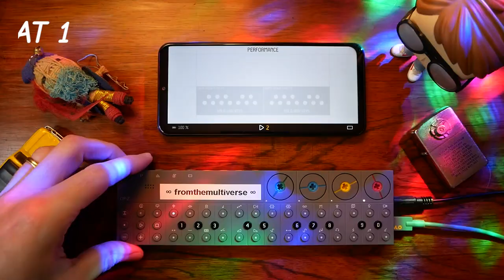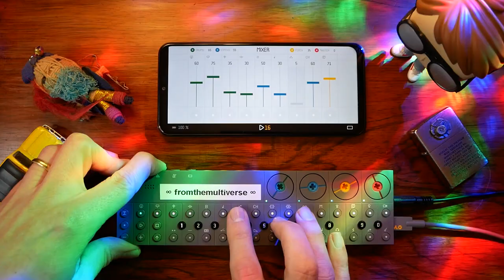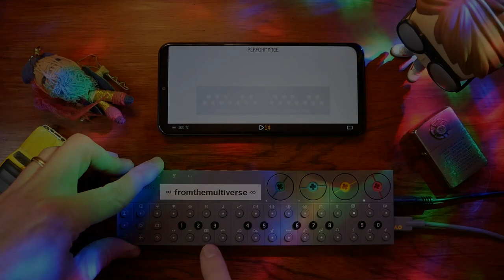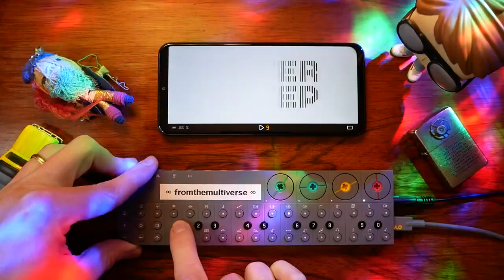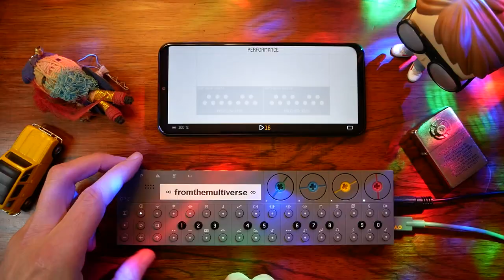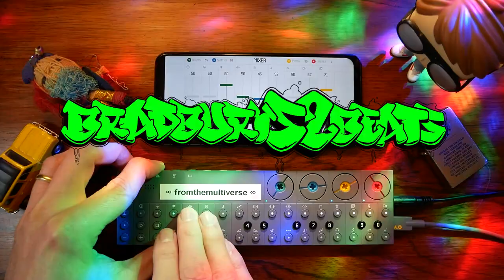Performing 3 Hip Hop Beats with one of my favorite sampler! | teenage engineering OP-Z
0:00 beat 1
2:03 beat 2
4:16 beat 3

This is Bradbury52Beats 07!

Hi! I'm Lucian. I'm a traveler, a multiverse explorator. I didn't want to be but I am. Kind of quantic instability.
Anyways, all this worlds I'm visiting feed my music.
Here, I'm trying to convert my inexplicables adventures into sound waves. And it's not easy.
In 2023, I have a goal : improving my skills.
To do this, I'm going to follow the Ray Bradbury's teaching :
"If you can write one short story a week—it doesn’t matter what the quality is to start, but at least you’re practicing, and at the end of the year you have 52 short stories, and I defy you to write 52 bad ones."

sampling, sequencing & performing - OP-Z
guitars - into audient sono's torpedo arcade
mix in CAKEWALK